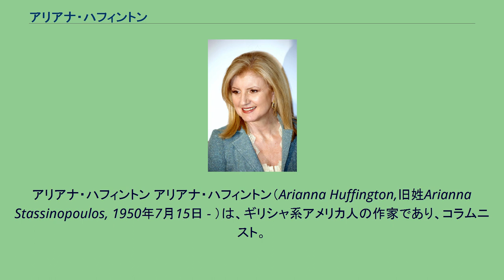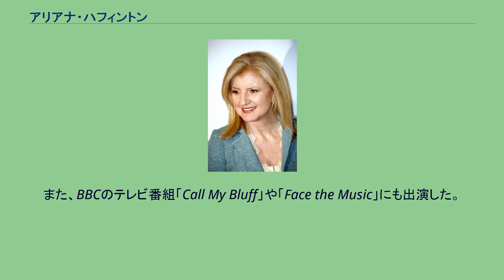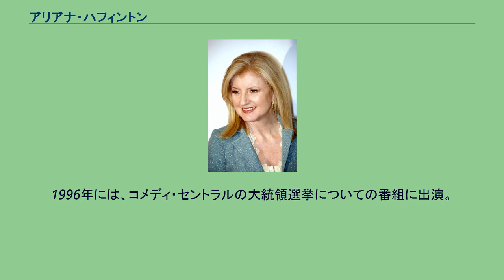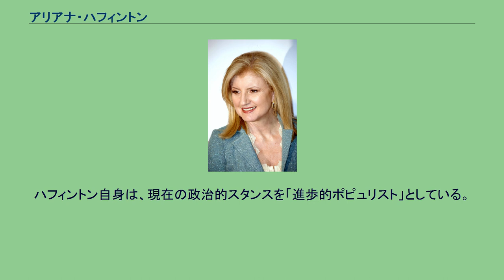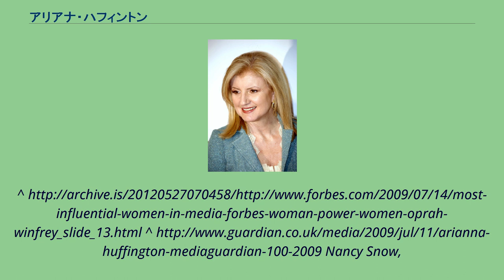アリアナ・ハフィントン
オンライン・ジャーナリズムの人物
アリアナ・ハフィントン アリアナ・ハフィントン（Arianna Huffington,旧姓Arianna Stassinopoulos, 1950年7月15日 - ）は、ギリシャ系アメリカ人の作家であり、コラムニスト。
リベラル系ニュースサイト『ハフィントン・ポスト』の創設者として有名。
2003年、カリフォルニア州知事選挙に独立候補者として出馬. 。
2009年には、フォーブズ誌による「メディア界で最も影響力のある女性」の12位に選出された。
ガーディアン誌選出の「メディア界のトップ100人」の42位にも選出されている。
ギリシャのアテネにて出生。
16歳の時にイギリスに引っ越し、ケンブリッジ大学ガートン・カレッジに入学。
1971年には、女子学生として3人目となるケンブリッジ・ユニオン・ソサエティのプレジデントとなった。
1972年に、経済学学士号（現在のケンブリッジ大学のシステムにおいては修士号に相当）を取得。
1970年代に、ハフィントンは、イギリスBBCラジオ4の政治的な番組「何か質問は?」にパネリストとしてしばしば出演し、政治論議をした。
また、BBCのテレビ番組「Call My Bluff」や「Face the Music」にも出演した。
アメリカでは、公共ラジオ放送である「左翼、右翼、中道」を共同司会した。
2007年5月には、エア・アメリカラジオにおいて「アメリカでの7日間」の共同司会を始めた。
1980年代後半、ハフィントンはナショナル・レビュー誌に記事を寄せる。
1981年にはマリア・カラスの伝記、1996年にはパブロ・ピカソの伝記などを執筆。
1996年には、コメディ・セントラルの大統領選挙についての番組に出演。
2007年の11月17日には、レイチェル・マドーの代打として、MSNBCの番組レイチェル・マドー・ショーの司会をつとめた。
ハフィントン・ポストを開始する前には、ウェブサイトAriannaonline.comや、Resignation.comを運営していた。
2003年、ハフィントンは、独立候補者として、カリフォルニア州知事選に出馬した。
彼女が環境志向のハイブリッド車プリウスを所有しているのに対し、ライバル候補であったアーノルド・シュワルツェネッガーがパワフルではあるが極度に燃費が悪いハマー車を所有していることに触れ、ハフィントンは選挙戦を「ハマー車対ハイブリッド車」と評し、環境問題に対する意識の違いを争点としようとした。
だがその後選挙アドバイザーの意見を受け、2003年9月30日に選挙から撤退した。
ハフィントンの政治的スタンスは90年代に大きく変化する。
当初は保守派政治家であるニュート・ギングリッチを支持し、1996年には共和党のボブ・ドール大統領候補を支持するなど、保守寄りだったハフィントンだが、徐々に左派よりの意見を持つようになる。
ハフィントン自身は、現在の政治的スタンスを「進歩的ポピュリスト」としている。
^ Schofield, Jack (2008年8月25日). “Huffington Post: From millionaire's blog to leading liberal newspaper”. Guardian News. 2008年9月18日閲覧。
"Citizen Arianna: The Huffington Post / AOL Merger: Triumph or Tragedy?" Nimble Books,2011